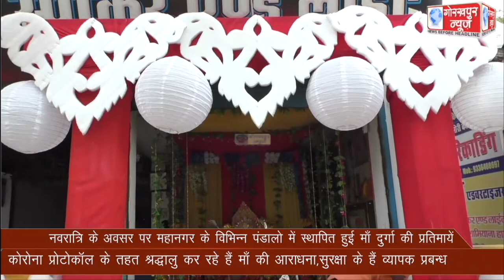नवरात्रि के अवसर पर महानगर के विभिन्न पंडालो में स्थापित हुई माँ दुर्गा की प्रतिमाये, कोरोना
नवरात्रि के अवसर पर महानगर के विभिन्न पंडालो में स्थापित हुई माँ दुर्गा की प्रतिमाये, कोरोना प्रोटोकॉल के तहत श्रद्धालु कर रहे है माँ की आराधना,सुरक्षा के है व्यापक प्रबन्ध